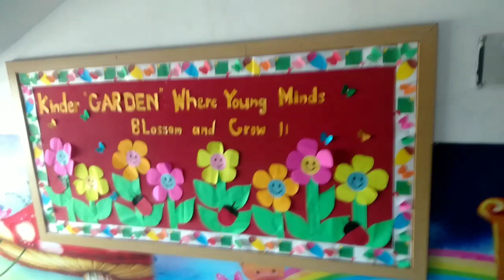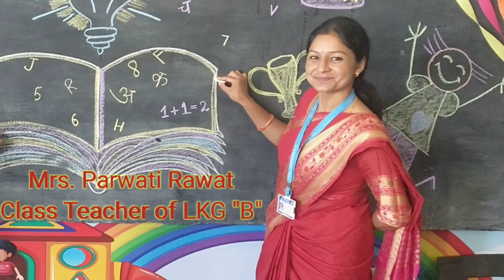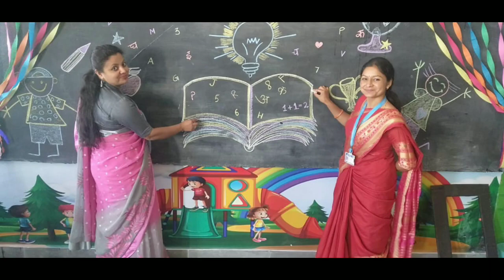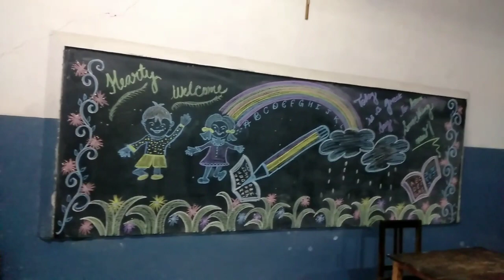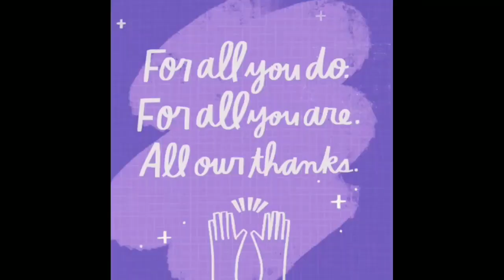We Welcome you class Nursery, LKG and UKG